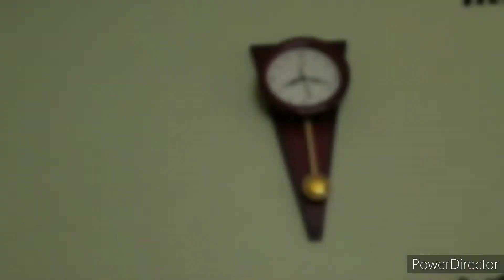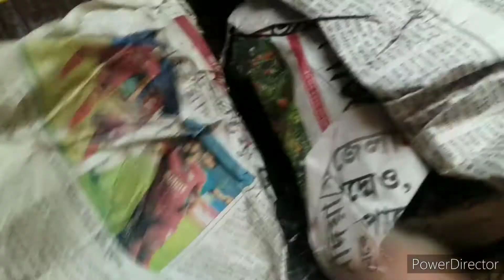Bengali Housewife ll Vlog #73 # Anima vlog